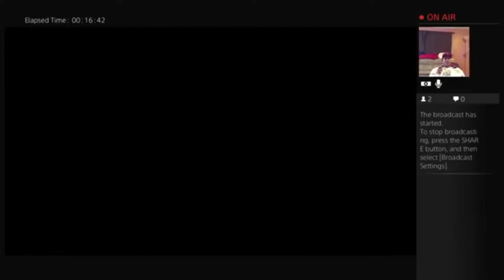Finally got some new Digimon!!! Digimon Story: Cyber Sleuth #3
Finally, I'm on my way to becoming a Poke. Digimon Master!!!